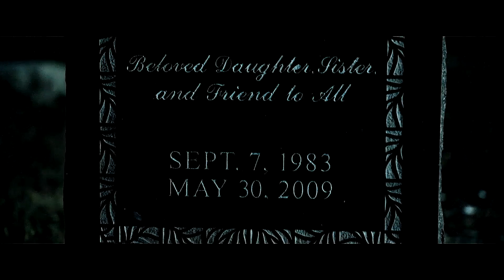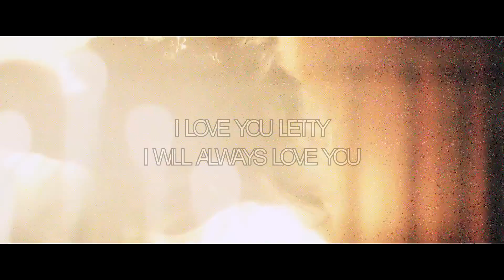dom&letty | facing demons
Tried to find a song to use for a Furious 7 tribute, but then I thought the dialogue was just too important to have a song with lyrics mess it up, so I chose an instrumental piece of music and the way it turned out I feel like it was the perfect song choice.

•Song: Zack Hemsey - Facing Demons